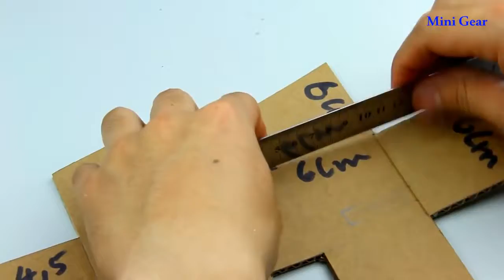How to Make a Tractor | Amazing Electric Tractor Battery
Wow! This is amazing paper tractor I never made. In this video show you step by step how to make this amazing tractor. It's use less cost to make it. Things we need such as dc motor, battery, paper box, and etc. Hope everyone like it!!